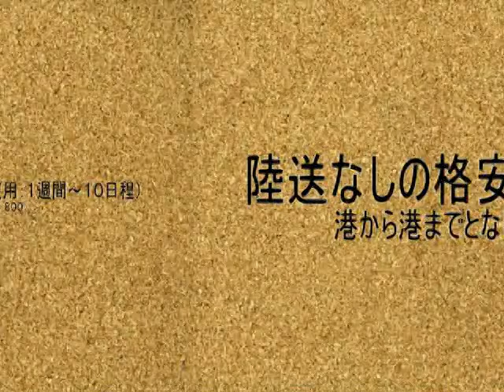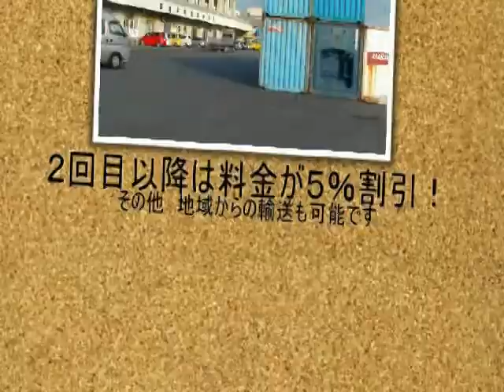那覇新港から埼玉県まで格安！カーフェリー★川口市まで配達付き！